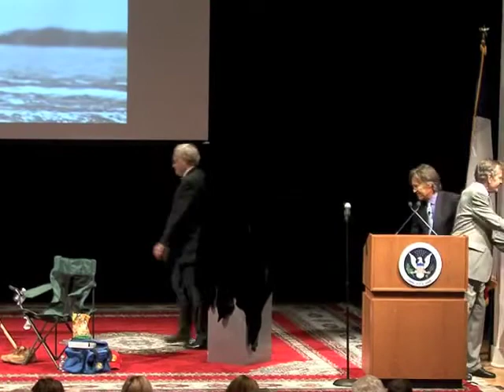The Sports and Outdoors President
On April 20, friends and fishing buddies joined together at the George Bush Presidential Library Center to relive adventures and celebrate the opening of the George Bush Presidential Library and Museum's The Sports & Outdoors President exhibit. Guest panelists included long-time friends and outdoorsmen Robert Rich Jr., author, angler, and  hairman of Rich Products Corporation; Andy Mill, a Gold Cup tarpon angler; Paul Dixon, fisherman and guide;
and Johnny Morris, the founder of the outdoor retailer